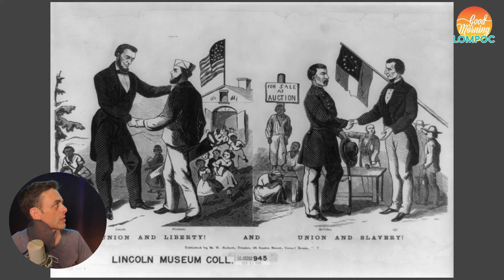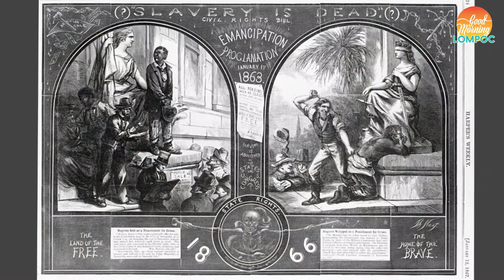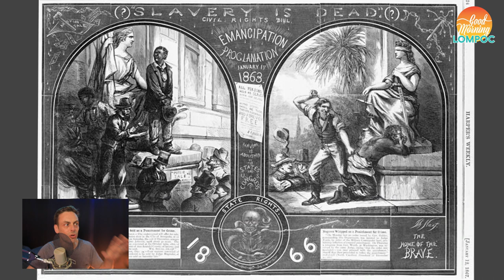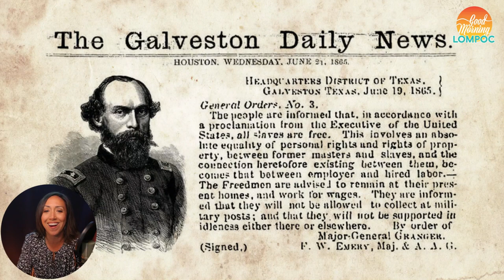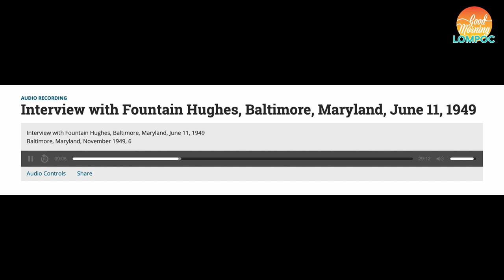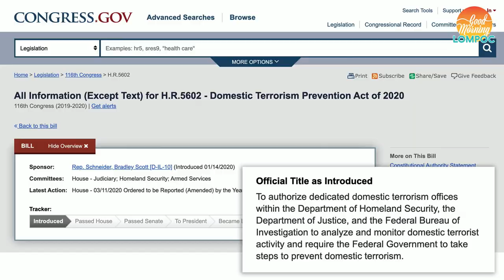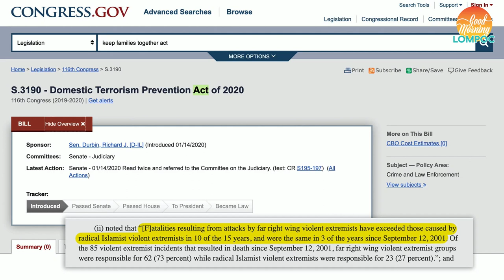Friday, June 19, 2020 ~ Good Morning Lompo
Join the Balls on Friday morning at 8:30am as we celebrate the history of Juneteenth. Although the Civil War ended in April of 1865, it wasn't until June 19th, 1865, when 250,000 slaves in Texas, the last remaining Confederate state, finally learned that they were free. We'll share stories from history along with incredible perspectives from a few members of the Lompoc community.